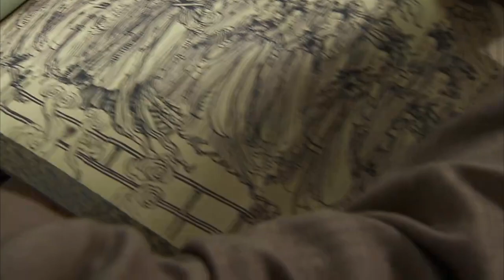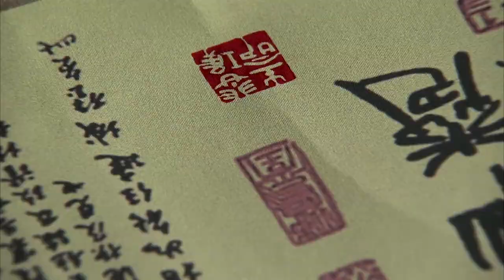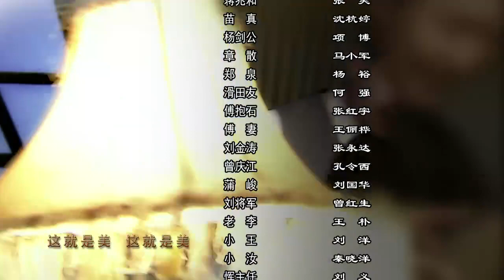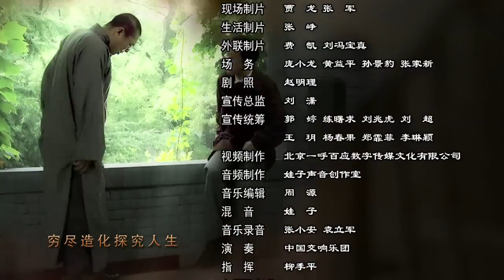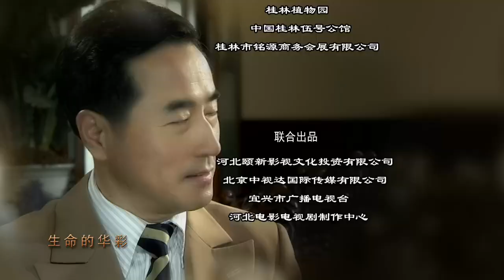【刘晓庆-HD】徐悲鸿 16 高清 HD 2017